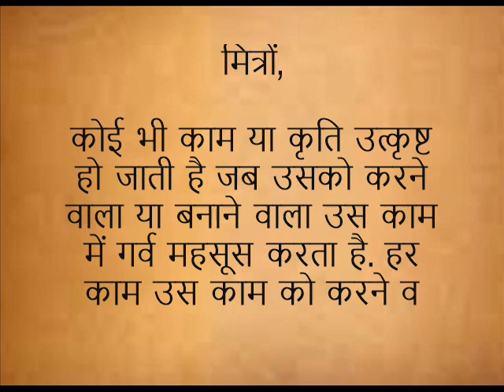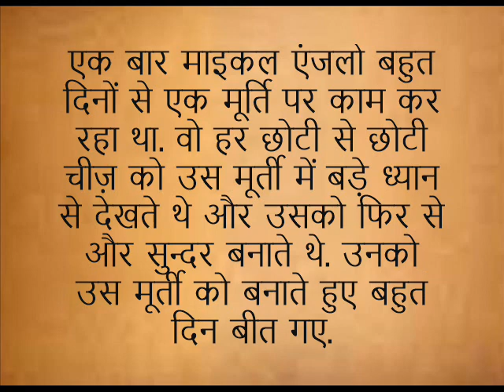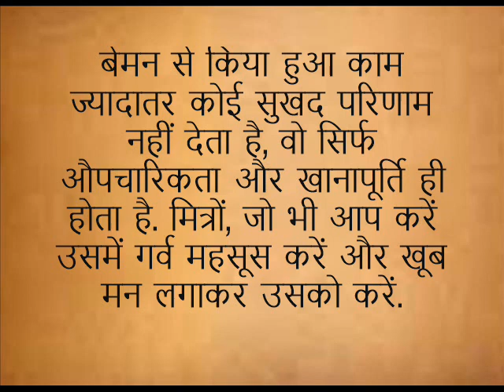प्रेरणा कथा: तीन लोग तीन बातें